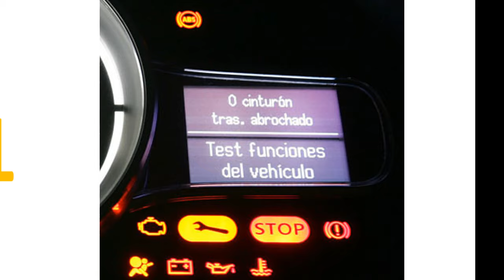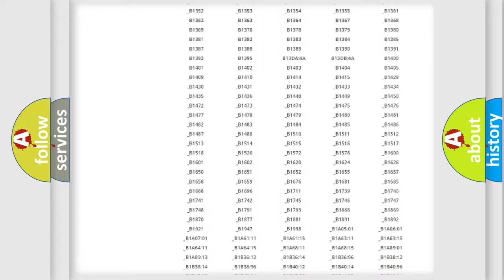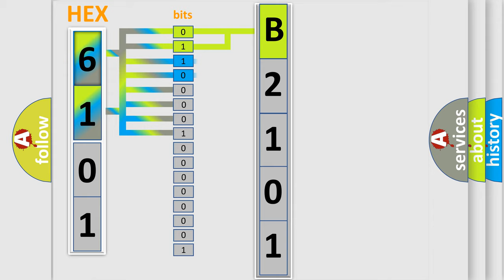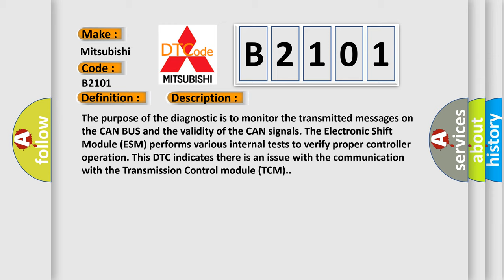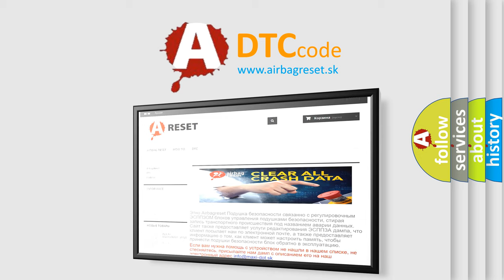DTC Mitsubishi B2101 Short Explanation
Contents:
0:21 Basic DTC analysis according to OBD2 protocol standard.
1:48 Insight into programming
2:58 A diagnostically understandable description of the Diagnostic Trouble Code
3:05 Basic error definition

Make:
Mitsubishi
Code:
B2101
Definition:
LOST COMMUNICATION WITH TCM-BUS SIGNALorMESSAGE FAILURES
Description:
The purpose of the diagnostic is to monitor the transmitted messages on the CAN BUS and the validity of the CAN signals. The Electronic Shift Module (ESM) performs various internal tests to verify proper controller operation. This DTC indicates there is an issue with the communication with the Transmission Control module (TCM).
Cause:
ELECTRONIC SHIFT MODULE (ESM)TRANSMISSION CONTROL MODULE (TCM)CAN BUS CIRCUITS OPEN OR SHORTED